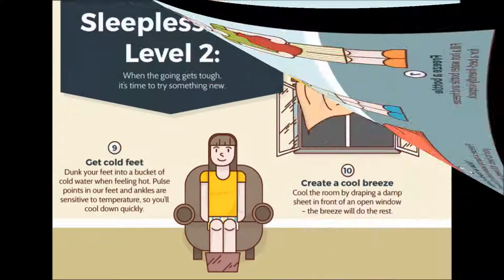Top 16 Ways To Stay Cool When Sleeping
This Graphic Shows You How to Stay Cool While You Sleep